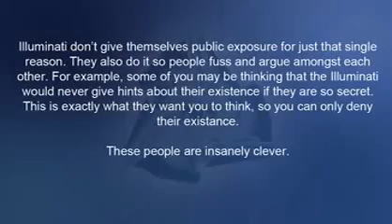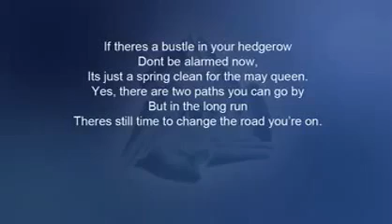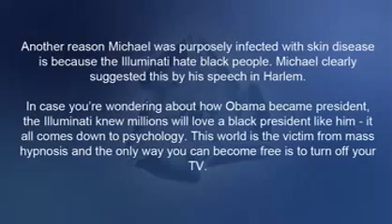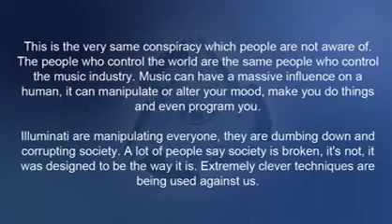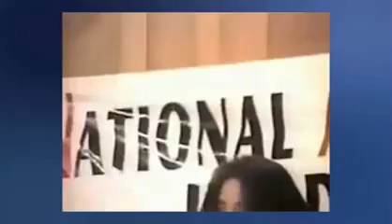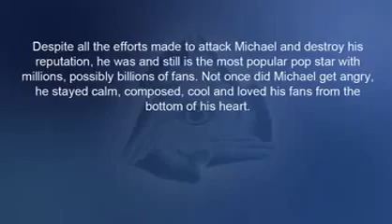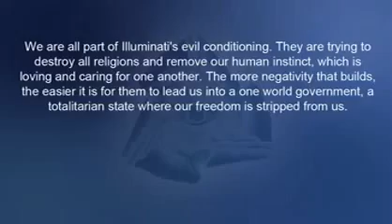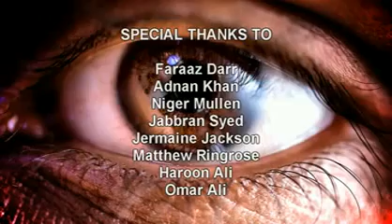Illuminati, Music Industry and why Michael Jackson was killed 2/2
Michael Jackson seems to have known too much about a conspiracy - part 2 of 2 (copy).
Gregory says he asked Jackson when was the last time he ate, because he didn't look well, and that Jackson told him -- quote -- "They're trying to poison me." He asked him when he last drank water, and he said Jackson told him again -- quote -- "They're trying to kill me."
TOYA JACKSON: "Michael Was Murdered."
One week after, Los Angeles police confirmed that investigators had not ruled out homicide in the death of Michael Jackson. The late singer's older sister, La Toya Jackson, reveals that she suspects he was murdered, the U.K.'s Mail On Sunday reports.
"I believe Michael was murdered," she said. "I felt that from the start. Not just one person was involved, rather it was a conspiracy of people. He was surrounded by a bad circle. Michael was a very meek, quiet, loving person. People took advantage of that. People fought to be close to him, people who weren't always on his side."
Some artists are, or were, Anti-NWO (New World Order), such as Tupac, Bob Marley and Michael Jackson, some are just puppets, a tool for brainwashing and manipulating people. Illuminati self-expose themselves to a certain extent, because they believe it gives them power. This is also why Washington DC's design is full of Satanic symbols. Michael Jackson may have been murdered because he was going to expose a "conspiracy". There is a video of him saying this, search for it.
For those who do not know who Illuminati are, here is a quick description:

The Illuminati are the top players on the International playground, some belonging to the thirteen wealthiest families in the world, and they are the men who really rule the world from behind the scenes (yes, they are mostly men, with a few exceptions). They are the REAL Decision Makers, who make up the rules for presidents and governments to follow, and they are often hidden from public scrutiny, as their actions would not withstand public scrutiny. They are connected by bloodlines going back thousands and thousands of years in time, and they are very careful with keeping those bloodlines as pure as possible from generation to generation. The only way to do so is by inter-breeding. That is why you so often see royalties marry royalties, for example. Their parents decide whom to marry. These may be the same people who order "false flag" attacks such as 9/11.

NON-PROFIT EDUCATIONAL USE ONLY.

NOTE: THOSE WHO HAVE A 'GENUINE' COMPLAINT ABOUT COPYRIGHT, AND WHO ARE NOT SATANISTS, PAEDOPHILES, WITCHES, ZIONISTS OR LIARS, USUALLY PROVIDE TWO WEEKS' NOTICE.